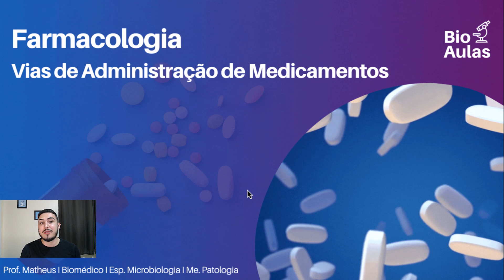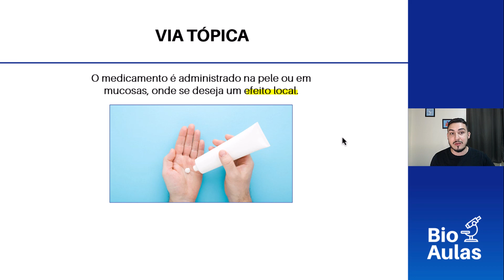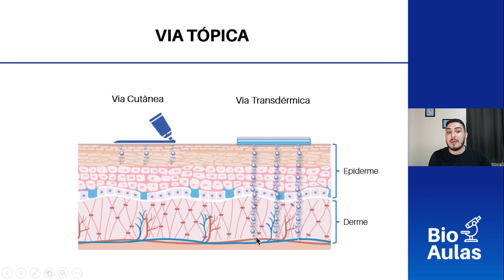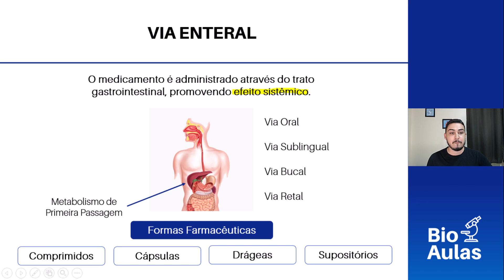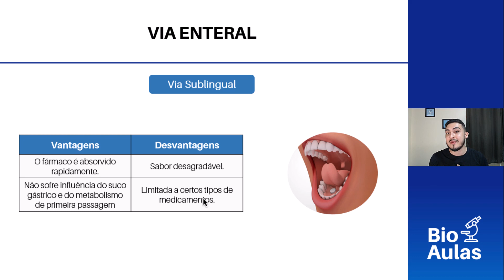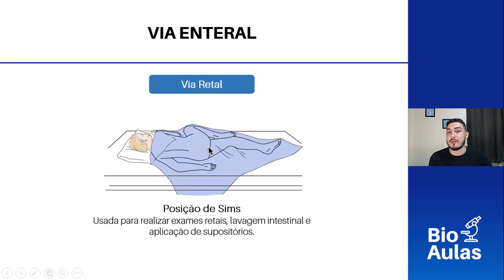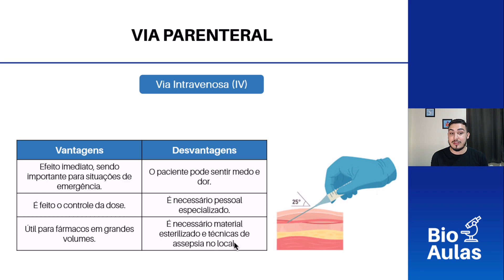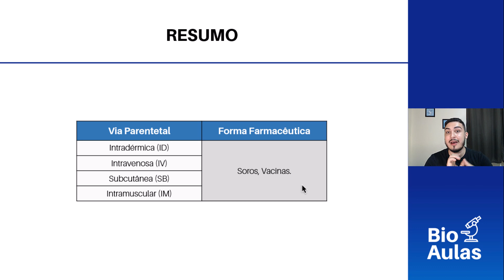Vias de Administração de Medicamentos - Farmacologia (Bio Aulas)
Nesta vídeo-aula de Farmacologia você irá aprender as Vias de Administração dos Medicamentos, assim como suas vantagens e desvantagens.